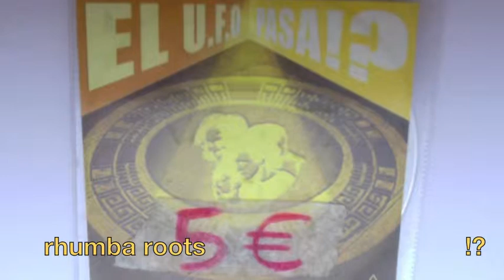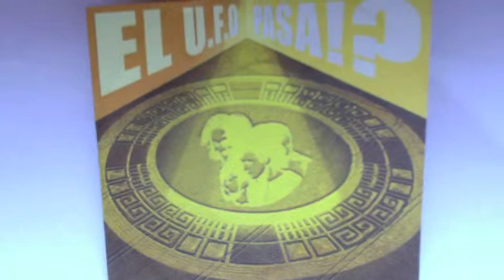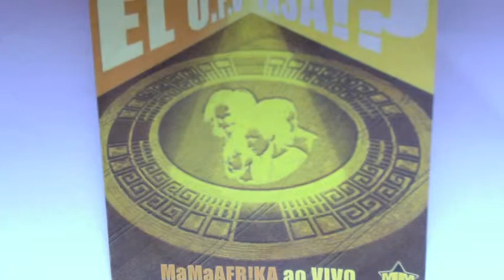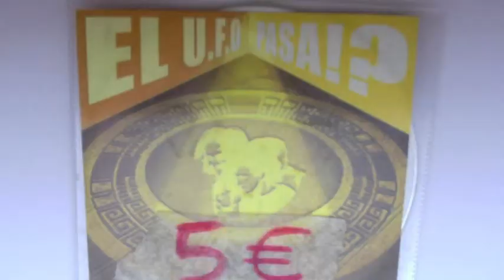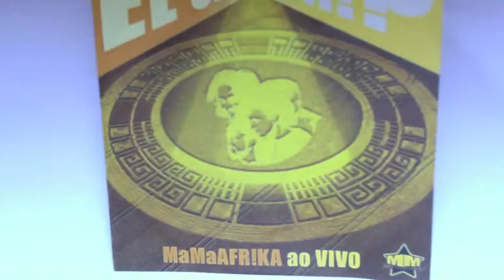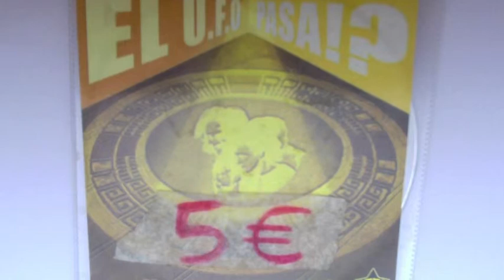"EL U.F.O. PASA!?" MaMaAFR!KA ao vivo (2009) - 3